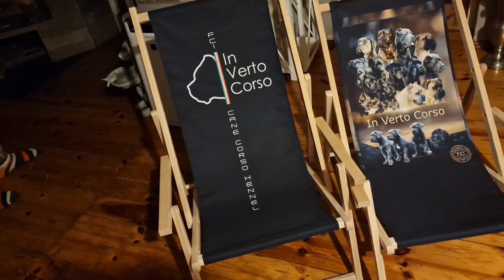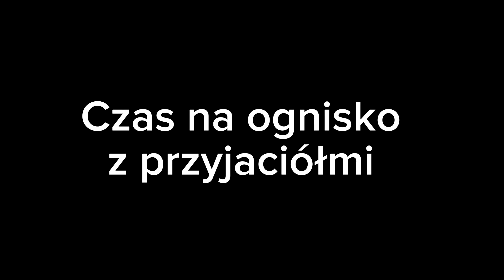Cane corso In Verto Corso. Psy i my.Vlog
Zapraszamy Was na nowy film .
Kanał na YT założylismy dla nas i dla Was.
Nie było  łatwo wyjść ze swojej strefy komfortu.  Życie mija tak szybko, nasi przyjaciele żyją zdecydowanie za krótko, a wspomnienia zostają. To dla nas taki  niepisany pamiętnik.
To niby nic, ale dla nas bardzo wiele.Dzięki temu wiemy, że pomimo tylu obowiązków praca jaką wkładamy w robienie filmów na YT ma jakiś sens.
Pamiętaj, dobro wraca.
Dziękujemy
Sylwia i Sławek
𝑤𝑤𝑤.𝑖𝑛𝑠𝑡𝑎𝑔𝑟𝑎𝑚.𝑐𝑜𝑚/𝑖𝑛𝑣𝑒𝑟𝑡𝑜𝑐𝑜𝑟𝑠𝑜/
 🇵🇱𝕀𝕟 𝕍𝕖𝕣𝕥𝕠 ℂ𝕠𝕣𝕤𝕠
Kontakt w sprawie szczeniąt i zakupu kolorowych łańcuszków⤵️
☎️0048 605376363